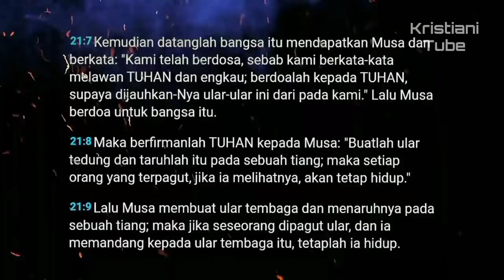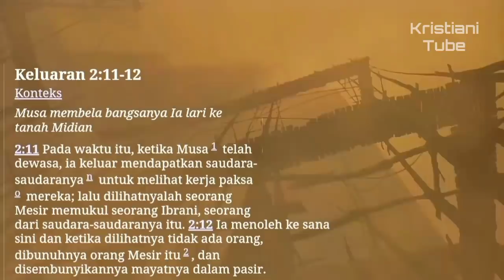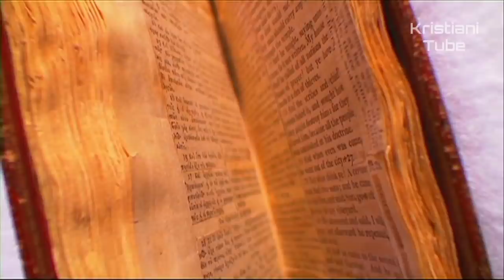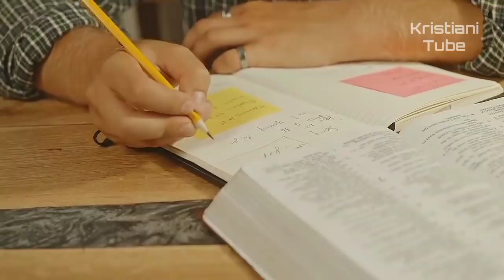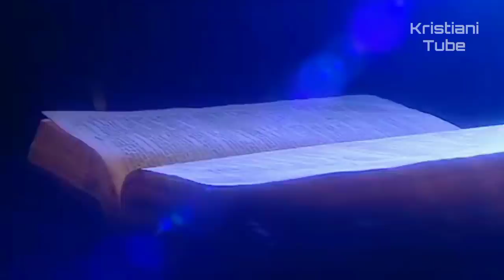Mengapa MALAIKAT MIKHAEL dan SATAN Memperdebatkan MAYAT MUSA? [Yudas 1:9]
Mengapa malaikat Mikhael dan Satan memperdebatkan Mayat Musa?

Yudas 1:9
Tetapi penghulu malaikat, Mikhael, ketika dalam suatu perselisihan bertengkar dengan Iblis mengenai mayat Musa, tidak berani menghakimi Iblis itu dengan kata-kata hujatan, tetapi berkata: ”Kiranya Tuhan menghardik engkau!”

Mengapa Mikhael dan Iblis memperdebatkan jenazah Musa?

Tidak ada alasan khusus yang diberikan, tetapi beberapa teori telah dikemukakan. Salah satunya bisa jadi orang memiliki kecenderungan untuk menyembah mahluk atau benda yang dibuat, daripada Pencipta kita.
Roma 1 : 25 mengatakan bahwa " Sebab mereka menggantikan kebenaran Allah dengan dusta dan memuja dan menyembah makhluk dengan melupakan Penciptanya yang harus dipuji selama-lamanya, amin. "

Contoh dari kejadian ini dalam Perjanjian Lama adalah ketika orang Israel menyembah ular perunggu yang dibuat Musa (sesuai petunjuk Tuhan, tetapi dimaksudkan sebagai simbol bukan sebagai berhala untuk disembah; lihat Bilangan 21: 4–9 dan Yohanes 3 :12–16